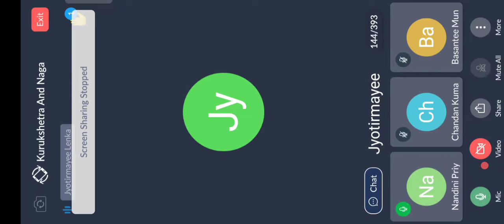4.1: Socialization Process (Introduction, Meaning, Definition, and agencies)- by Nandini P. Das